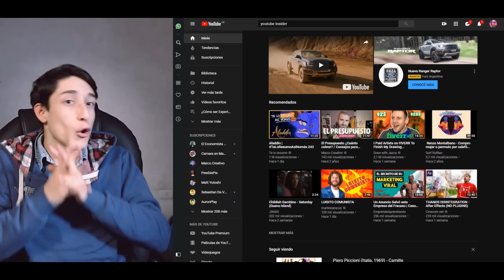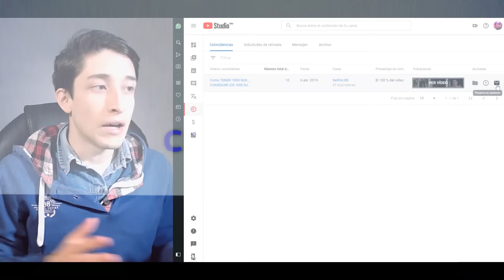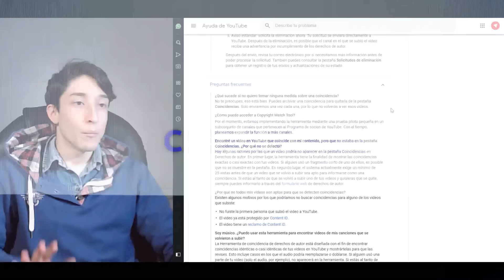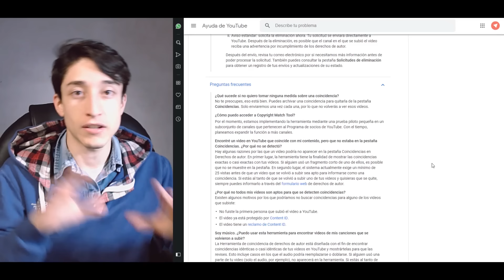¿COMO SABER QUIEN ROBA MIS VIDEOS DE YOUTUBE? | Copyright Match Tool YouTube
YouTube tiene una herramienta que nos permite saber si nos están robando los videos: se llama Copyright Match Tool y está bien piola
Seguime en Tuiter e Instagram:

--- Links para activar la Herramienta ---

¿Buscas Crecer en Youtube y llevar tu canal al siguiente nivel?

Una herramienta gratuita que ayuda un montón!

Mejorar mis finanzas personales me cambió la vida, y me gustaría que también pueda cambiar la tuya. Podés investigar en Google y YouTube, pero también poder aprovechar directamente este curso de mi amigo El Economista Youtuber

Wacco, de Crea y Sube ♥